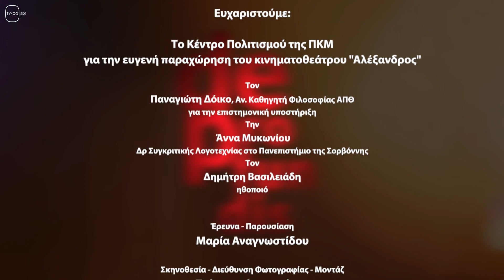DE PROFUNDIS: 22B(TV100-14/05/21)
Έλληνες της διασποράς - Α' μέρος. (Ομογενείς που ζουν σε πόλεις μακρινών ηπείρων όπως η Αυστραλία, Ωκεανία, Άπω Ανατολή, Αμερική και Καναδάς. Μίλτος Τσαβδαρίδης - Γενικός Γραμματέας Συλλόγου Θεσσαλονικέων Τορόντο, Κάθυ Αλεξοπούλου - Πρόεδρος Ελληνοαυστραλιανού Πολιτιστικού Συνδέσμου, Γιώργος Αγγελόπουλος - Συντονιστής Συμβουλίου Απόδημου Ελληνισμού Ωκεανίας και Άπω Ανατολής, Τζόν Αναστασάτος - Πλαστικός Χειρούργος Λος Άντζελες, Σωτήρης Χατζημανώλης - Διευθυντής Ειδήσεων ομογενειακής εφημερίδας Μελβούρνης "Νέος Κόσμος", Βασίλης Παπαστεργιάδης - Πρόεδρος Ελληνικής Κοινότητας Μελβούρνης).
Επιμέλεια - παρουσίαση: Μαρία Αναγνωστίδου.